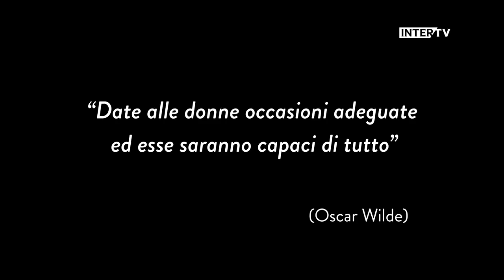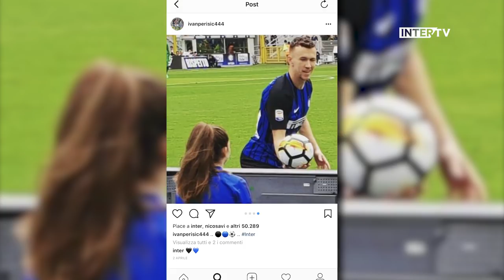Inter U14 Women | Andrea Quai | Let Me Introduce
The stories of the young stars in the Inter elite academy with Let Me Introduce, shown in full on Inter TV. The star of this episode is Andrea Quai, italian defender from Nerazzurri's U14 Women team

Inter U14 Femminile - Andrea Quai - Let Me Introduce
Le storie dei talenti del settore giovanile dell'Inter su Let Me Introduce, in onda integralmente su Inter TV: la protagonista di questo episodio è Andrea Quai, difensore dell'Under 14 femminile nerazzurra